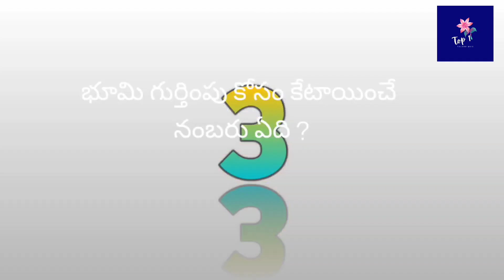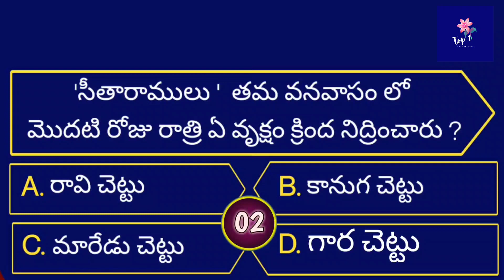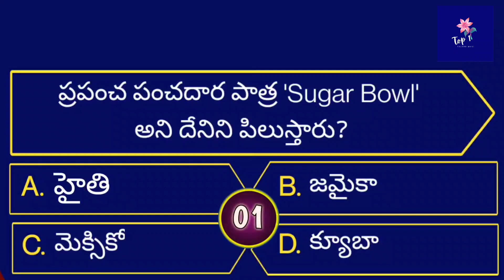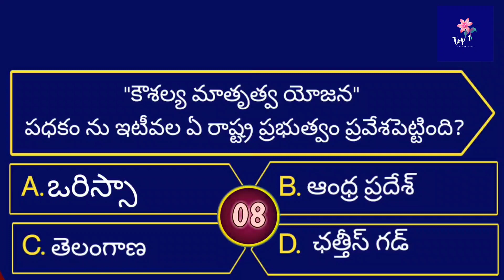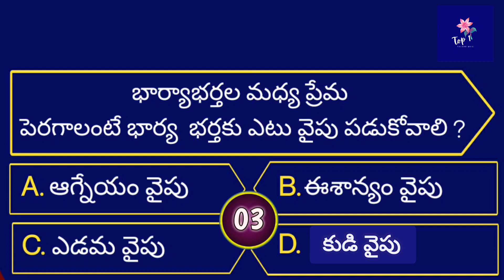Unique questions and answers in telugu 2022 || Most important questions in telugu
Episode:4
interesting questions and answers in telugu 2022 || Most important questions in telugu || Facts || unknown facts in telugu